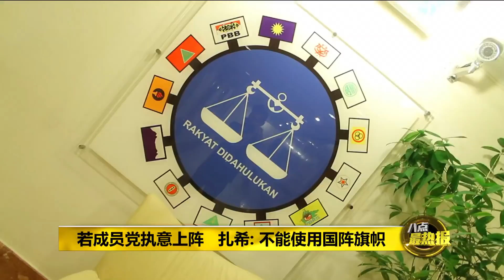Prime Talk 八点最热报 24/09/18 - 巫统怕了安华？宣布杯葛波德申补选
巫统领导层今天议决，不会出战波德申补选，以抗议自行悬空议席，以让路给某个追求权位者的做法。